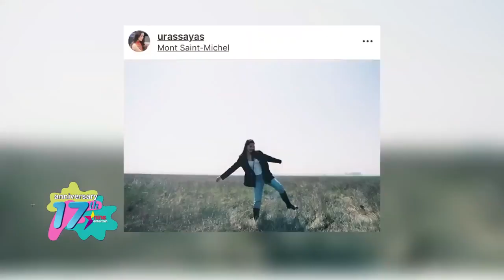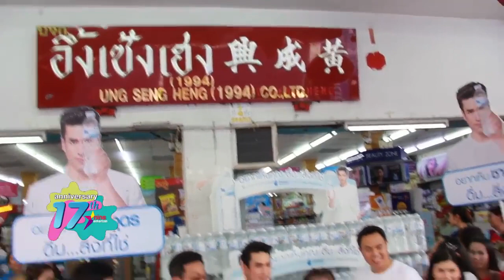ณเดชน์ - ญาญ่า รายการไนน์เอ็นเตอร์ 16 ก ย 2562